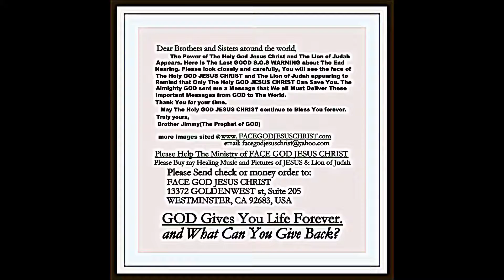TRAN QUANG DAI: MINH VUONG VIET NAM LANH DAO GIAI TAN THE GIOI CONG SAN 2016-2017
DIEM BAO CONG SAN SUP DO TOAN DIEN 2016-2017, phobolsatv MUON PHONG VAN TRAN QUANG DAI ,an tu ,luat phap o my,LION OF JUDAH APPEARS THE LAST WARNING TO ALL NATIONS. luat phat o my, Tran Quang Dai bi vu khong, ma li..., vi sao Tran Quang Dai bi vu khong ma li...